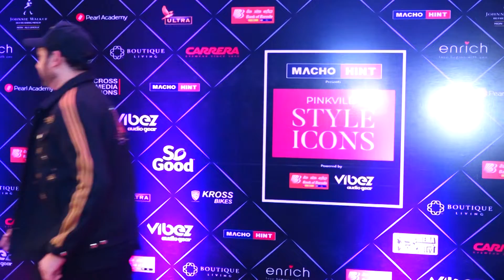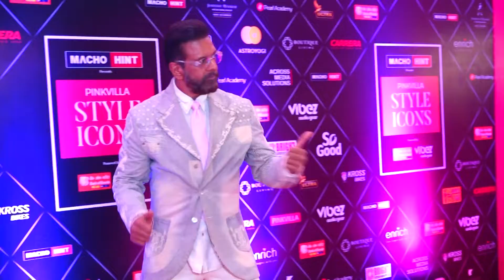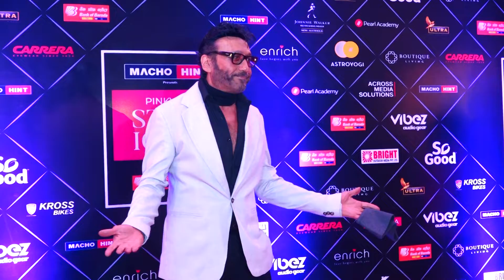BOLLYWOOD CELEBRITIES | JACKIE SHROFF,AMAR UPADHYAY,AMYRA DASTUR,MILIND SOMAN AT PINKVILLA STYLE